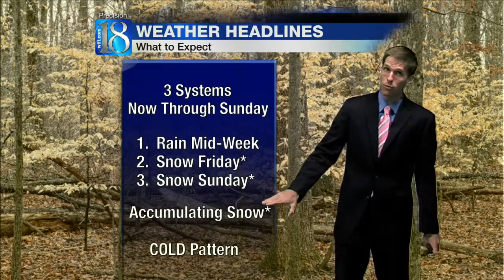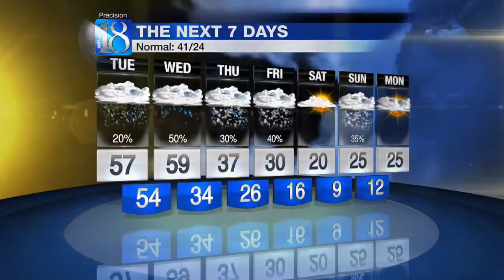News 18 at Six